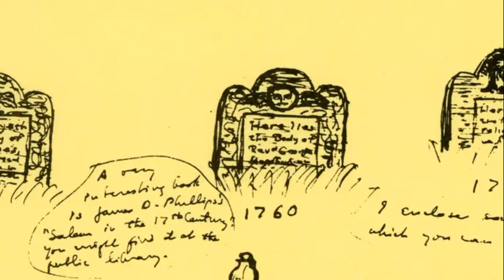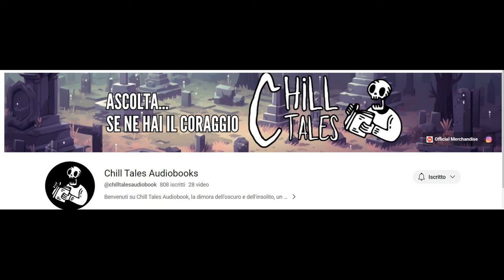Lovecraft parla di Lovecraft - Un'autobiografia (con Chill Tales)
*Per sostenermi*
La Guida ai Miti di Cthulhu
The Dark Solver - I Miti del Cobra Nero